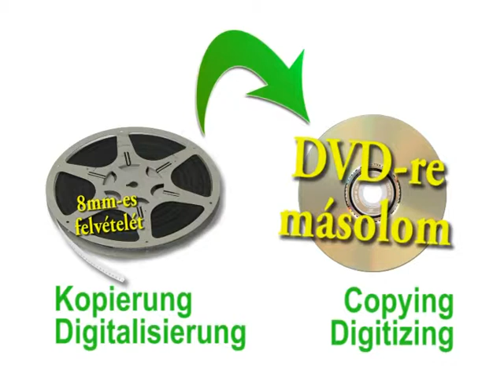Digitalizálás, másolás,mentés DVD-re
Digitalizálása a különböző filmeknek, a legkorszerűbb technikákkal, mentése az emlékeknek magunknak és az utókornak. Információk és kapcsolatok a filmen található telefonszámon és e-mail címen!